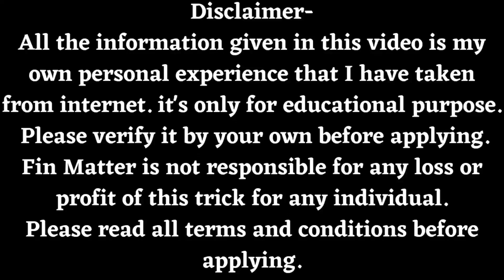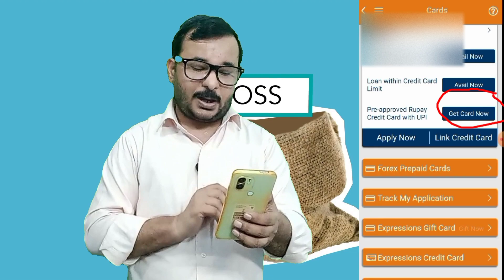ICICI Bank Coral Rupay Credit Card Benefits | Apply Lifetime Free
Apply Best Credit card
Dear friends,
in this video I have explained you how you can apply and get icici bank Coral credit card and what are it's benefits.